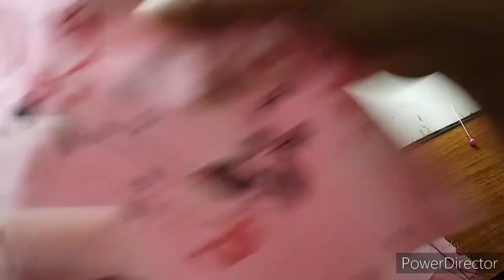3 Sewing Project To Make and Sell To Make In Under 10 Minutes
3 Sewing Project To Make and Sell To Make In Under 10 Minutes